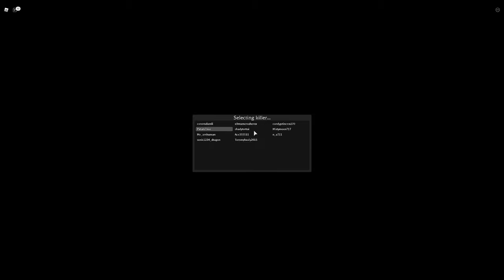Survive the Creepy Killers! (Roblox Survive the Killer)